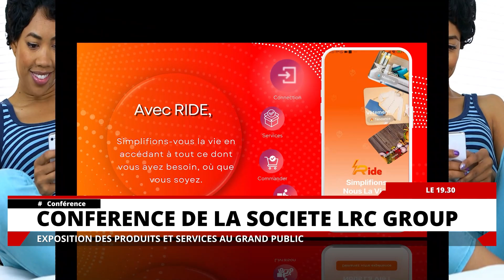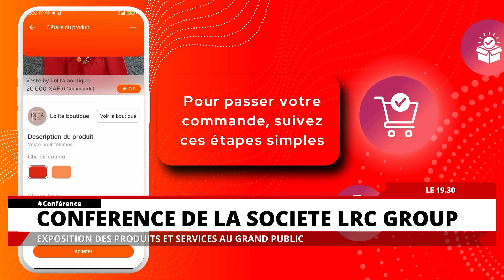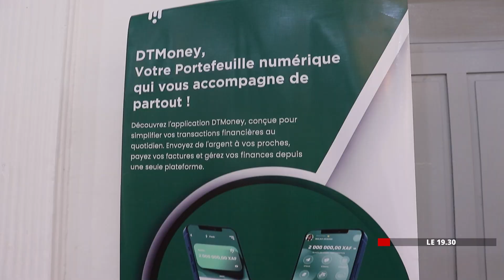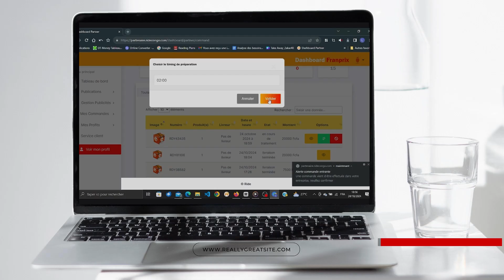LRC GROUP SORT DE L'OMBRE APRES 5 ANS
Dans lombre jusqu'ici, l'entreprise LRC Group décide de se faire connaitre du grand public par une conférence axée sur la présentation des produits internes.